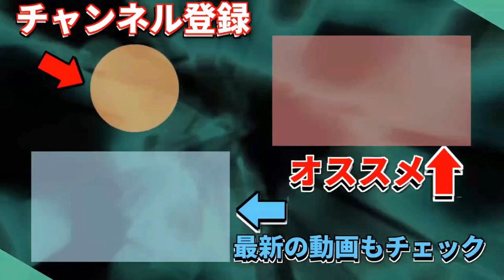LEDリフレクターに交換！スイッチ取り付け！！